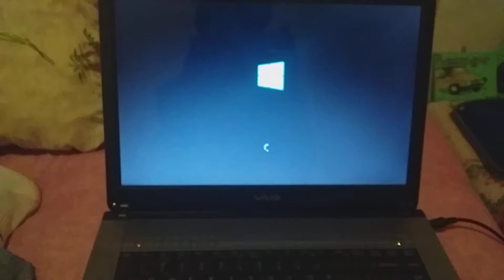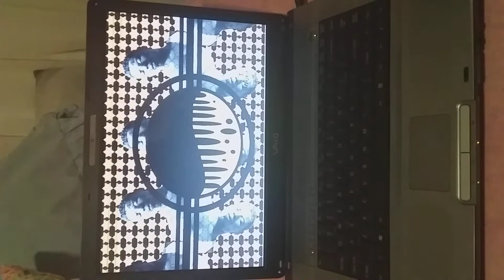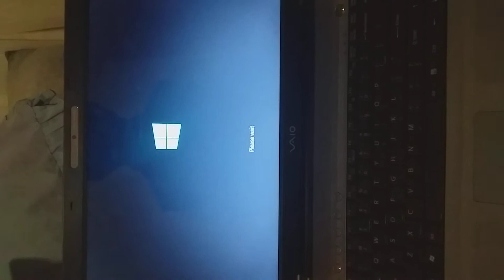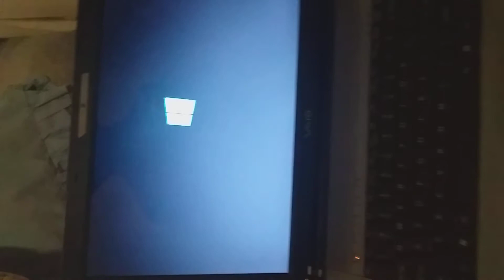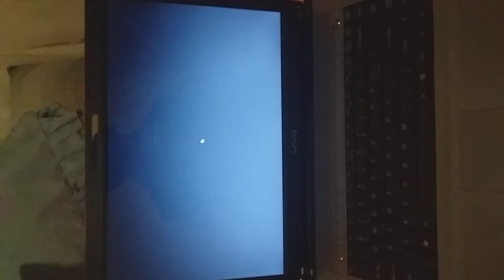reboot system for Windows 10